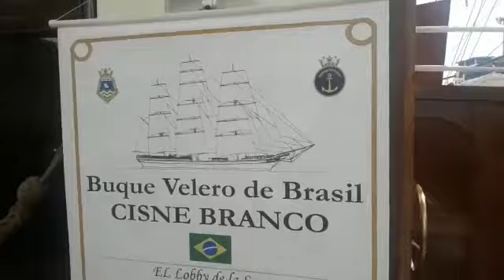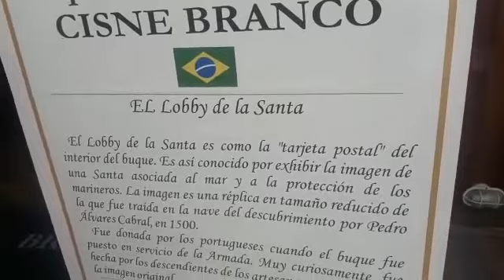Visitando o Cisne Branco do Brasil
Canal de Yisus: Canciones, música, eventos, Viajes, aventuras, conocimientos, enseñanzas y youtubers

Vlog en el barco Cisne Branco

Les dejo por aquí la música del rapero Canario Mc Demoledor.